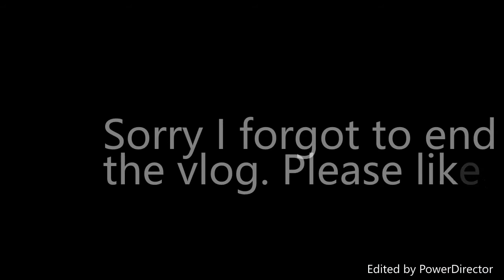Journey On A Paper-round | vlog